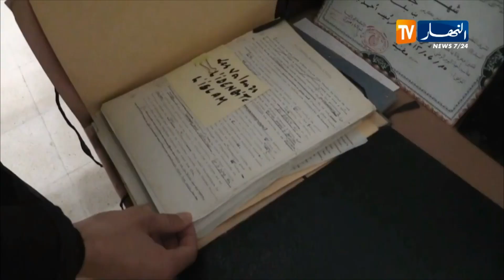تلمسان: في الذكرى 102 لميلاد الراحل أحمد بن بلة.. النهار تزور بيته العائلي بمغنية